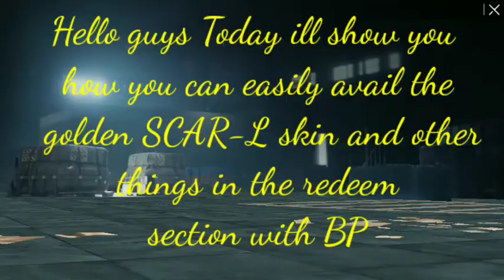How to get Golden Scar-L with BP IN PUBG MOBILE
CHEAPEST PRODUCT LINKS-

My Laptop

My phone

INR-9,999
(Cheapest phone 4/128)

Cheapest rgb Gaming headphone
*Must buy*-